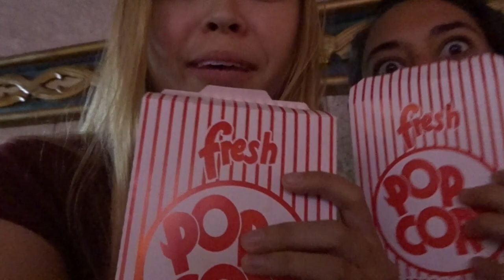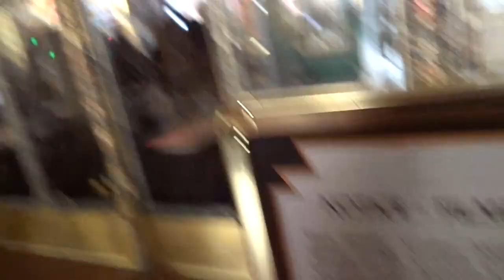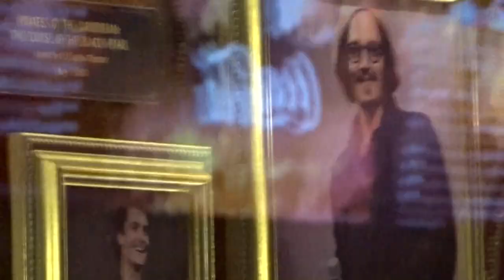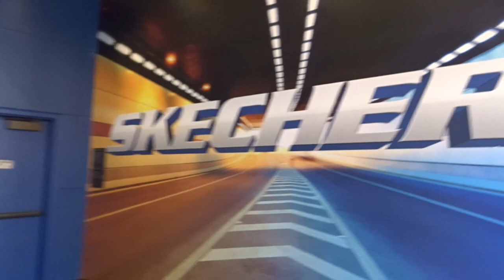How we became Famous LA Style // Disneyland College Program 2017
We went to LA on LA Day for the Disney College Program!!!

follow TJ : oobiedoesdisney